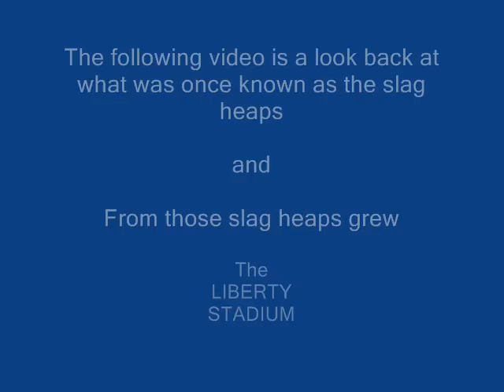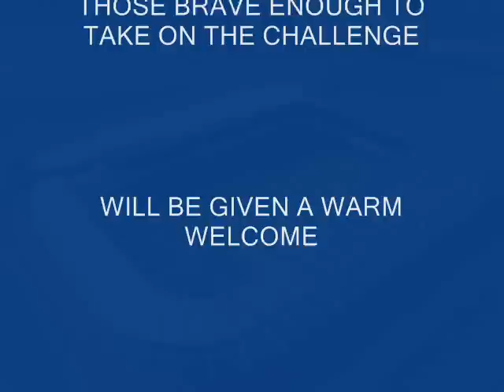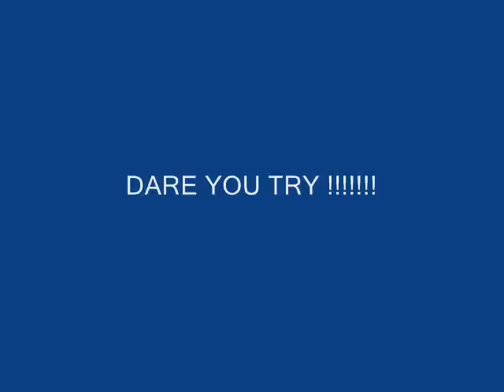The Might of Swansea Liberty Stadium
The changing face of what was once a slag heap. To the MIGHTY LIBERTY STADIUM.